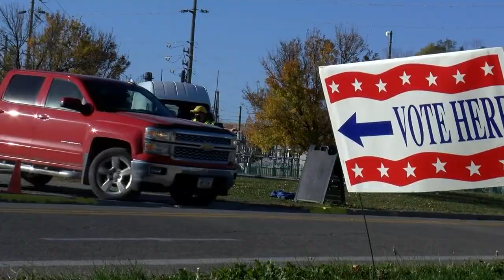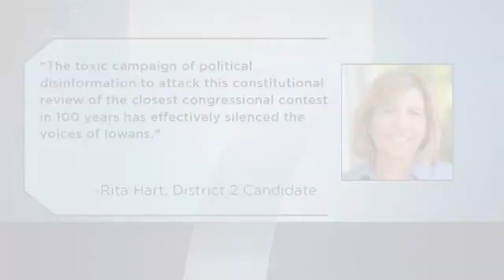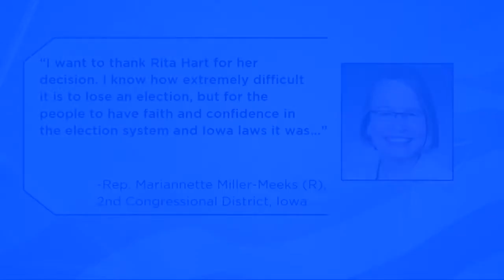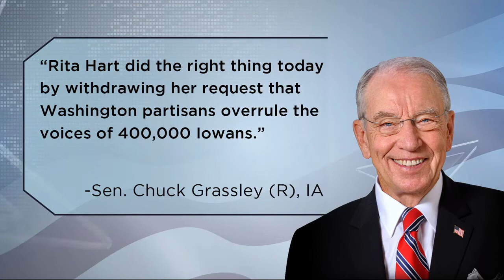Analysts weigh in on Dems decision to drop challenge